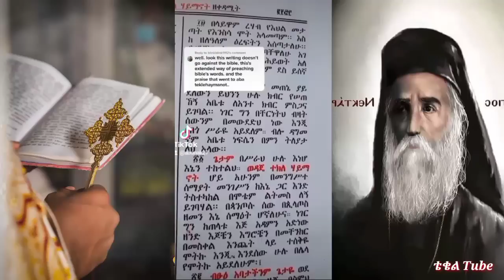ማርያም ጴንጤ ነች? | ለበርካታ መናፍቃን የተሰጡ ክርስቲያናዊ መልሶች | የቲክቶክ ስብስብ | ቴቄል ፕሮቴስታንት በቴቄል ትዩብ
የበርካታ ሰዎች ምንፍቅና ቴቄል የተባለበት አስተማሪ የቲክቶክ ስብስብ ቪዲዮ አጫጭር መልሶች በቴቄል ትዩብ_Tekel Tube